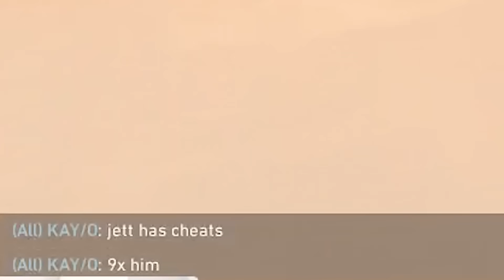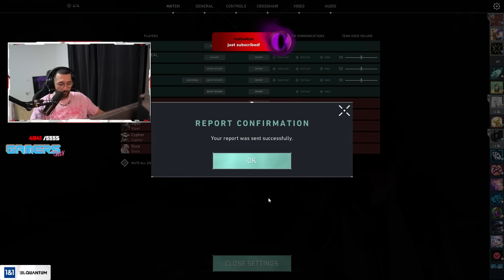ICH CHEATE? 😱 DUOQ mit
Mehr Videos mit Vadeal?